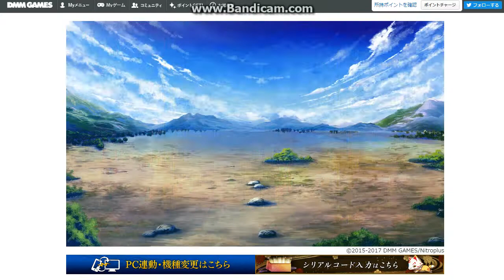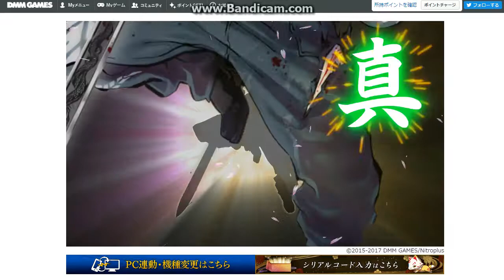ToukenRanbu - Nihongou Shinken Hissatsu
สำหรับคนที่ตามหานิฮงโก สามารถดรอปได้จากด่าน 6-4